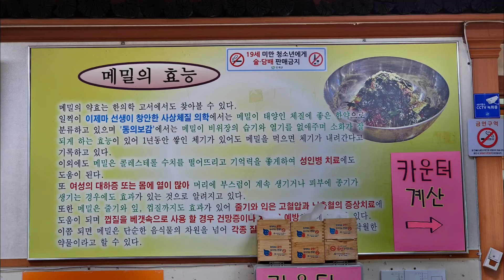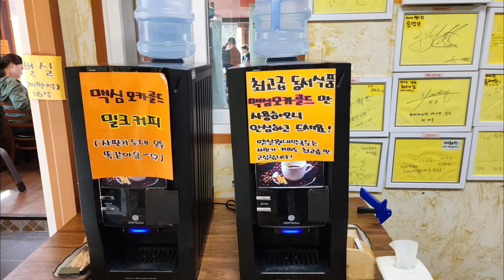강원도여행 옛날 원대막국수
원대리자작나무숲에 왔다면 옛날 원대 막국수를
안먹고 간다면 분명 후회할지도 모르겠습니다.